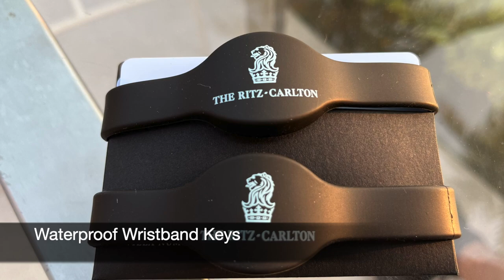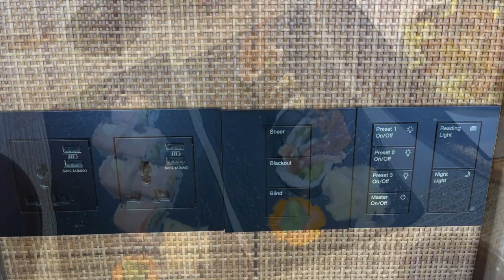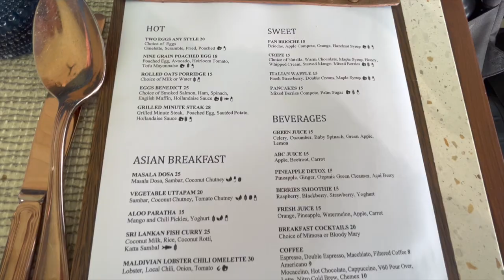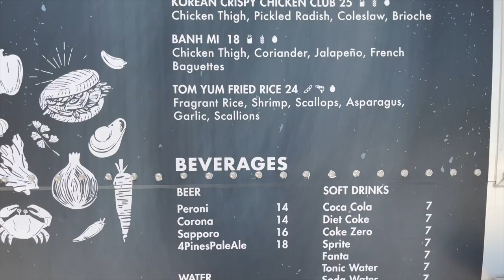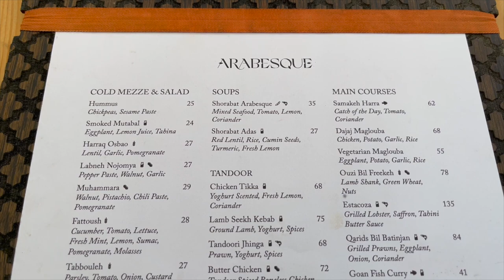Ritz Carlton Maldives Fari Islands Review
Ritz-Carlton Maldives, Fari Islands review, including speedboat ride to the resort, an Ocean Pool Villa, sunset and dinner at Eau Bar and Arabesque restaurants, breakfast at La Locanda, Ritz-Carlton Spa, Ritz Kids' Club, tennis, beach and water sports, and more.

Our luxury travel company reserves The Ritz-Carlton Maldives, Fari Islands and other luxury hotels and resorts with STARS, Virtuoso or preferred partner benefits.